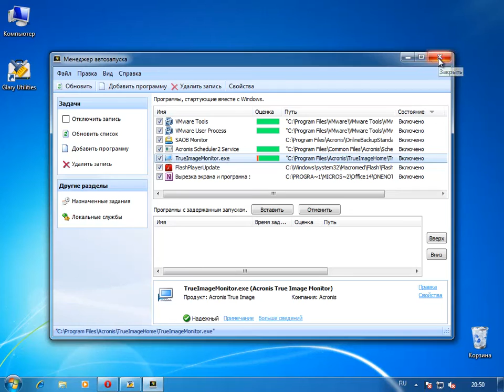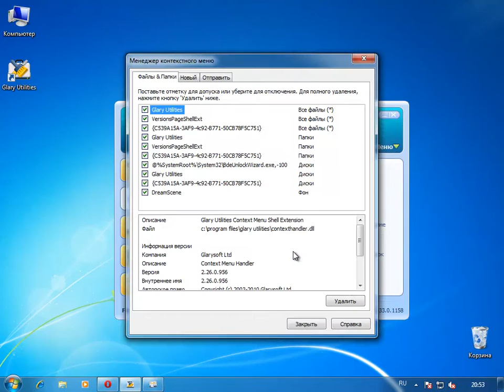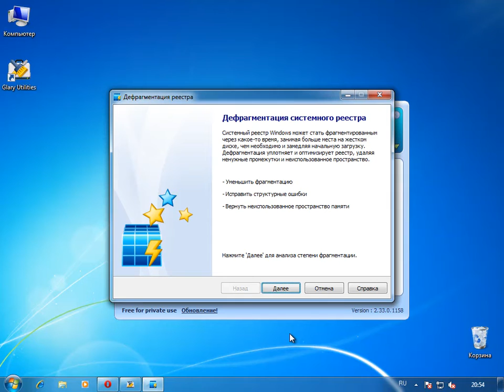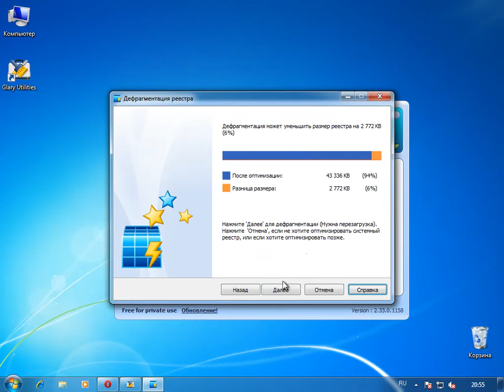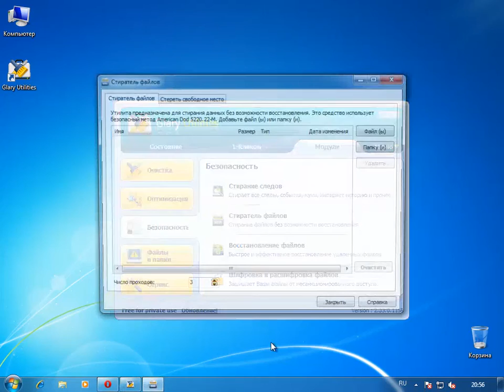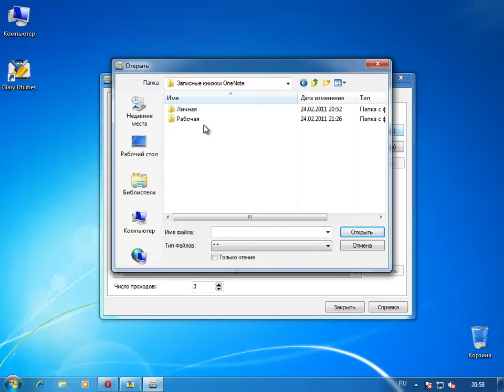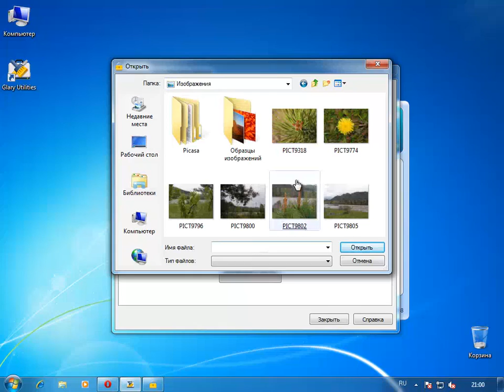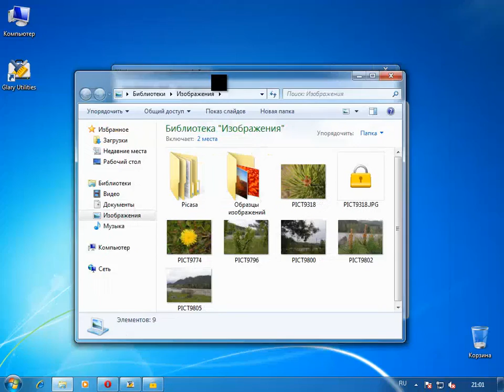Часть 2 Glary Utilities для Windows бесплатно | danilidi.ru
Скачать программу о которой говорится в видео-уроке
Glary Utilities - это набор системных твикеров и утилит для тонкой настройки, защиты и повышения общего уровня производительности ПК.